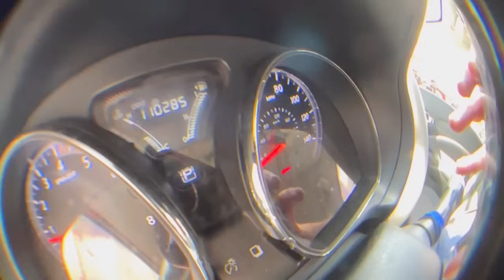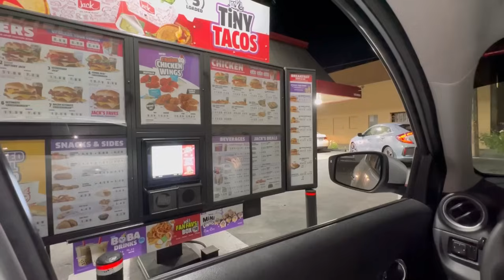He DESTROYED This Skatepark!!